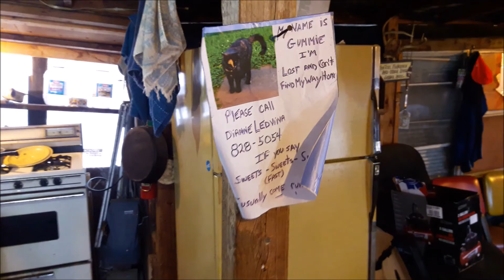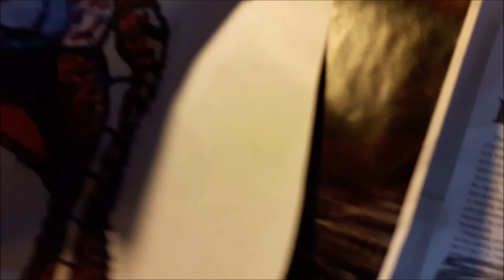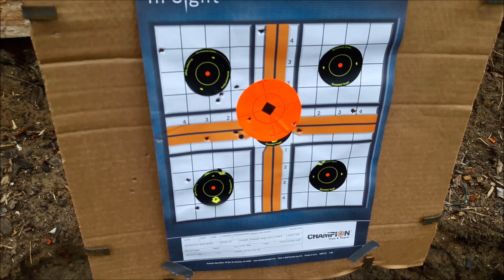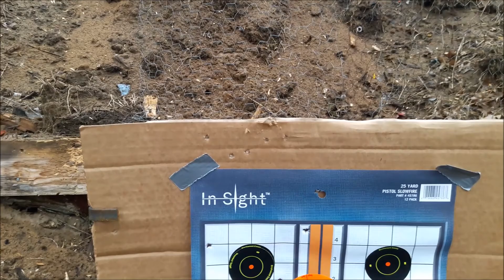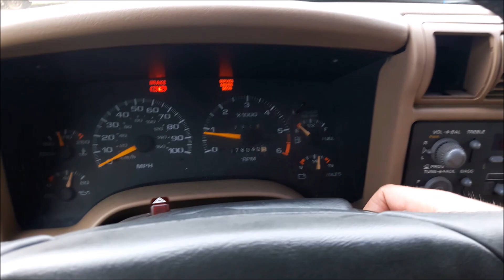Deer Camp Bushcrafting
Overnighter, being thankful for the getaway happy trails to all!